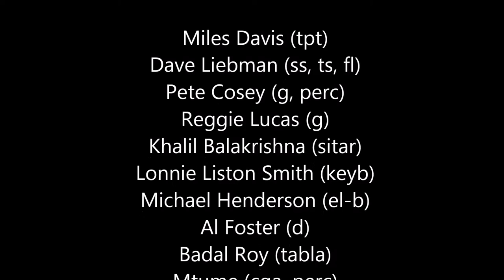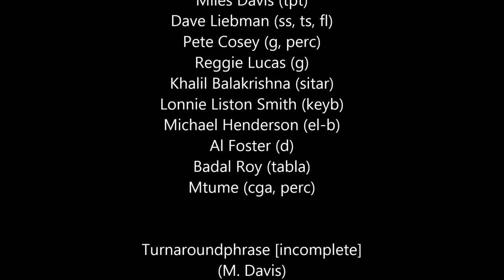This show has now been upgraded. Go to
Civic Auditorium, Santa Monica, California

Miles Davis: Miles Davis (tpt); Dave Liebman (ss, ts, fl); Pete Cosey (g, perc); Reggie Lucas (g); Khalil Balakrishna (sitar); Lonnie Liston Smith (keyb); Michael Henderson (el-b); Al Foster (d); Badal Roy (tabla); Mtume (cga, perc)

Turnaroundphrase [incomplete] (M. Davis)
Tune in 5/ Zimbabwe [incomplete] (M. Davis)

Concert recording, broadcast by ABC-TV's In Concert